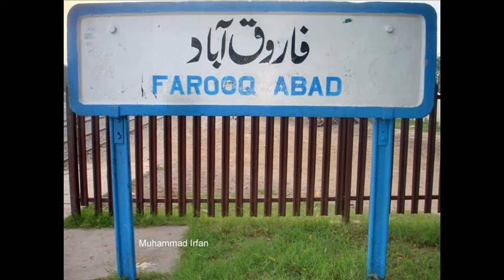Pind Kujjar Village Yaar Anmulle Sherry Maan New Song.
Friends Very Enjoy Life Different Place In Pind Kujjar Near Farooqabad City Tehsil District Sheikhupura Punjab Pakistan.